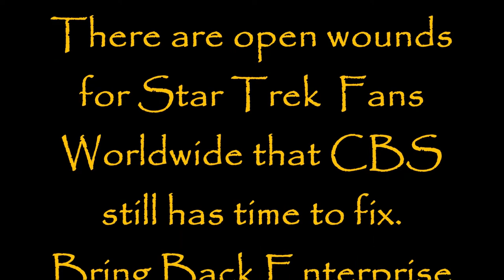Trip & T'pol - Your love - (Benedetta Caretta)